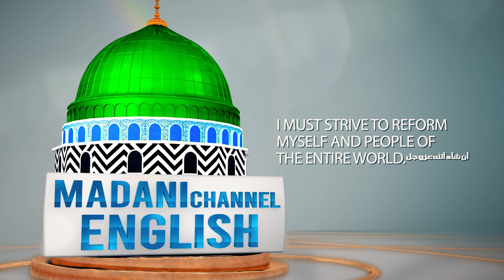Benefits Of Eating Dates | Yahya Attari | Madani Channel English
/ madanichann.  .

 / madanichann.  .